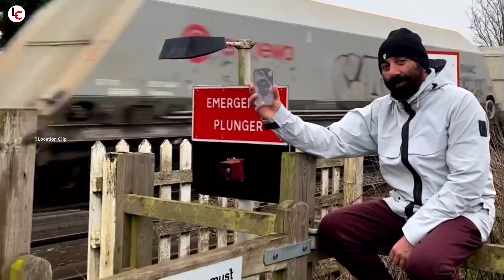Gadar 2 Film location | ग़दर 2 लोकेशन | Gadar 2 Movie location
Gadar 2 sanny deol
Gadar 2 trailer
gadar 2
ग़दर 2 फिल्म
गदर 2 मूवी
gadar 2 movie trailer
Gadar 2 indore physical academy
gadar 2 shooing scene
gadar 2 movie update
gadar 2 shooing in palampur
gadar 2 shooting indore
gadar 2 shooting time
gadar 2 shooting ahmednagar
gadar 2 shooting location lucknow
gadar 2 shooting location indore
gadar 2 shooting trailer
gadar 2 movie trailer update
gadar 2 shorts
gadar 2 shooting location up